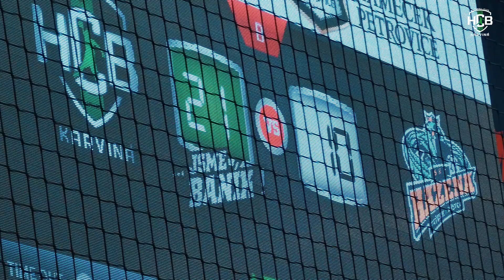SESTŘIH: HCB KARVINÁ - SKP FRÝDEK - MÍSTEK (5.KOLO - CHANCE EXTRALIGA)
SESTŘIH: HCB KARVINÁ - SKP FRÝDEK - MÍSTEK (5.kolo)

🥇Páteční derby mezi Karvinou a Frýdkem-Místkem suverénně ovládl Baník. Ten na domácí palubovce zvítězil vysoko 37:23.

✅ HCB Karviná - SKP F-M 37:23
🏟️ 910 diváků

🤾‍♂️ Sestava / góly 🇨🇿 HCB Karviná:
Mokroš, Košťálek Vojtěch 1, Blyzniuk 7/1, Prašivka 7, Užek 2, Harabiš 2/2, Solák 4, Skalický 5, Široký , Křístek 4, Nantl , Mira, Bajer 3, Franc 2 Trenér: Brůna Michal, Asistent: Martin Galia, Vedoucí: René Vašek, Fyzioterapeut: Martin Krásný

👌TIP: Pro lepší kvalitu na PC klikněte dole na ⚙️ ozubené kolečko a vyberte si mezi HD/4K👈.

... JSME BANÍK ! 💚🖤